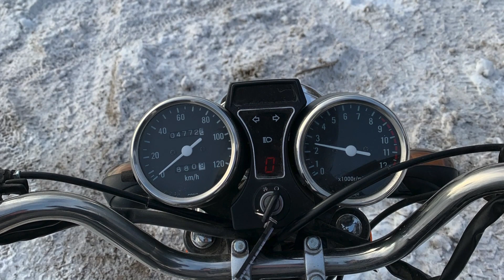Зимняя прогулка на мотоцикле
гоняю на мотоцикле по первому снегу